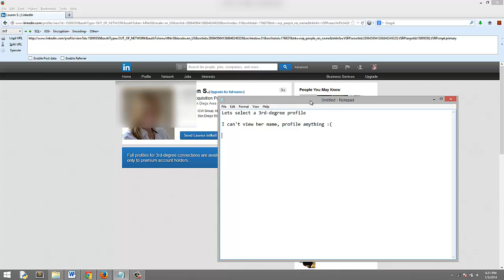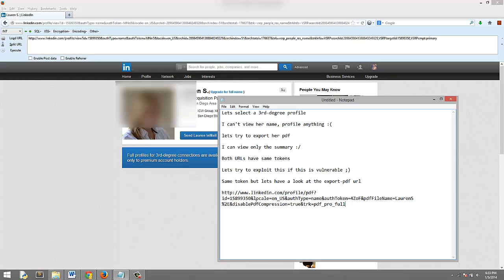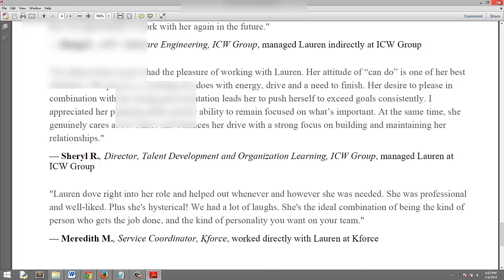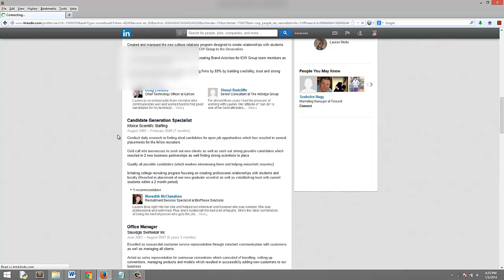LinkedIn 3rd-Degree Profile Bypass